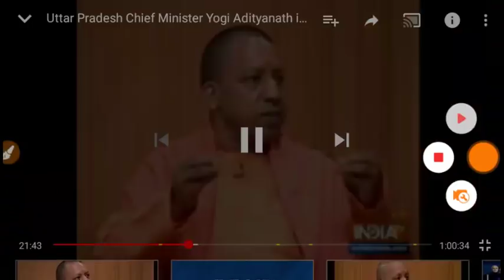BREAKING NEWS --UPP, UPSSSC - @2019 --49568 POST CM SIR KA STATEMENT